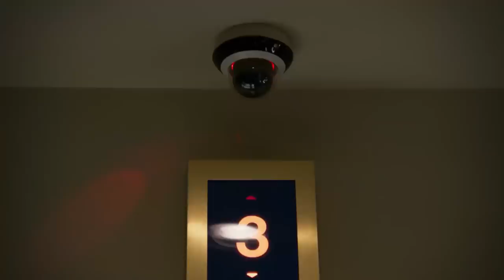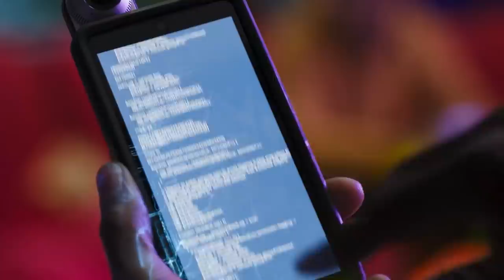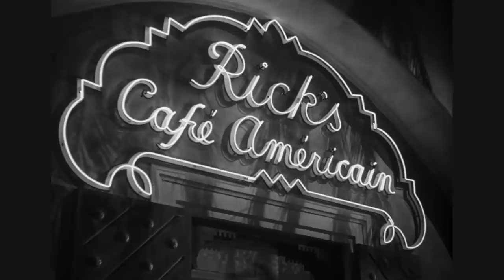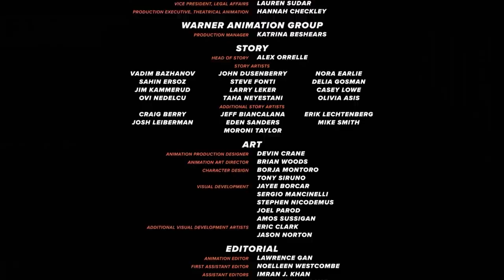25 Things You Missed In Space Jam 2: A New Legacy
Space Jam 2: A New Legacy is a reference heavy 2-hour visual experience that is only really slightly basketball related because it has Lebron James in it. That’s not to say that there’s nothing to find in this movie, on the contrary actually, this movie is like a Where’s Waldo picture. Only instead of trying to find a dude in a striped sweater, you are trying to see just what Warner Bros was able to fit in the movie, organically or otherwise.  After Ready Player One, I guess Warner Bro’s decided that every big scale movie that can, will have an Iron Giant reference and you know what, that’s something that I can completely get behind. With cameos ranging from Casablanca to Godzilla and from the Chris Rock and Bill Murray led Osmosis Jones to the Droogs from Stanley Kubrick’s A Clockwork Orange, there is a lot to get through so in this video, we’re going to just focus on some of the more interesting ones that you might have missed during your first watch through. Or this is your first look into the movie and you’re using this as a way to gauge if you actually want to watch it, I don’t know, I’m not a mind reader.

Anyway, let’s take a look at some of the things you might’ve missed and let us know in the comment section below what some of your favorites are and don’t forget to subscribe to Screen Rant for more videos like this.

Chapters:
0:00 Intro
0:21 Big Chungus
1:01 Supa Hot Fire
1:57 Lebron Meme face
2:46 Lebron as Robin
3:13 Kevin Garnett
3:41 Vince Carter
4:14 Damian Lillard
4:50 AL-G coaching inspirations
5:23 Lebron’s family names
5:47 Space Jam 1 Jerseys
6:13 Nerdlucks
6:35 Gameboy
6:54 Nintendo Wee??
7:30 A-113
8:14 Ray Charles
8:41 Steve Jobs
9:21 Casablanca
10:04 TNT Network
10:36 Chappelle Show
11:01 Iron Giant
11:32 Michael (B) Jordan
12:18 Yakko Wakko and Dot
12:45 The Audience
13:16 Rick And Morty
14:04 Credits

Written by: Prince Roy Stephenson
Narrated by: Prince Roy Stephenson
Edited by: Prince Roy Stephenson